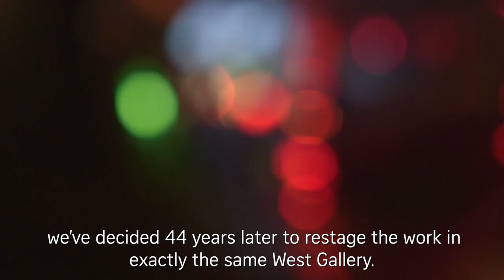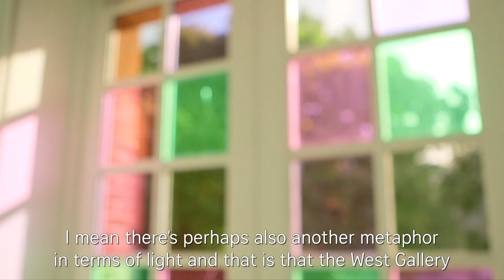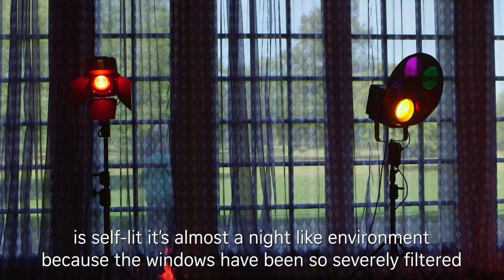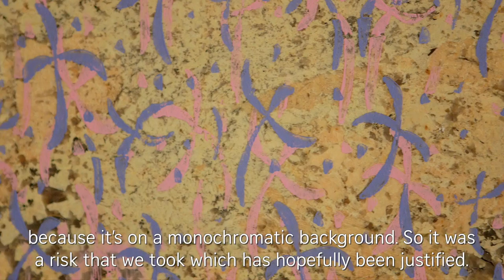Marc Camille Chaimowicz: An Autumn Lexicon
Artist Marc Camille Chaimowicz and curator Melissa Blanchflower lead a tour of his exhibition An Autumn Lexicon.